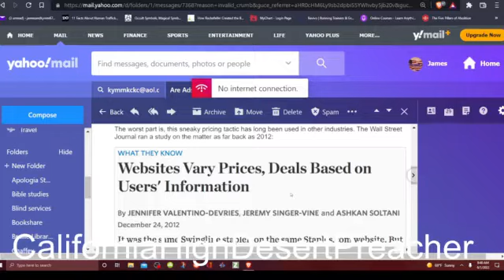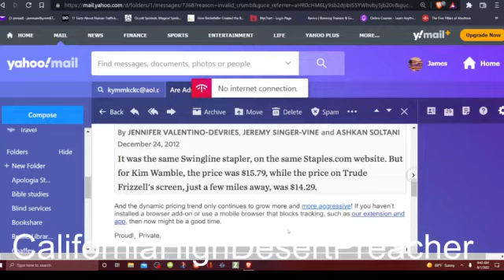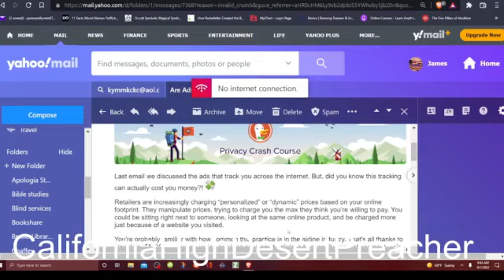Retailers are increasingly charging based on your online footprint.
we discussed the ads that track you across the internet. But, did you know this tracking can actually cost you money?! money flying away

Retailers are increasingly charging “personalized” or “dynamic” prices based on your online footprint. They manipulate prices, trying to charge you the max they think you’re willing to pay. You could be sitting right next to someone, looking at the same online product, and be charged more just because of a website you visited.